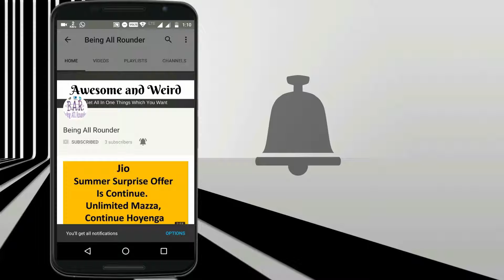Mini Militia Gameplay | Gameplay at BAR Series Ep 01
Watch and Enjoy Doodle Army 2 :Mini Militia Gameplay.
New series from Being All Rounder.

ˍˍˍˍˍˍˍˍˍˍˍˍˍˍˍˍˍˍˍˍˍˍˍˍˍˍˍˍˍˍˍˍˍˍˍˍˍˍˍˍˍˍˍˍˍˍˍˍˍˍˍˍˍˍˍˍˍˍˍˍˍˍˍˍˍˍˍˍˍˍˍˍˍˍˍˍˍˍˍˍˍˍˍˍˍˍˍˍˍˍˍˍˍˍˍˍ
Shop With US
Recomended Smartphones MUST BUY
Asus Zenfone Max Pro M1 (Black, 64 GB) (4 GB RAM)
Moto G6 Play (Indigo Black, 32 GB) (3 GB RAM)
VIVO X21 (Black, 128 GB) (6 GB RAM)
Honor 10 (Midnight Black, 128 GB) (6 GB RAM)
Honor 10 (Phantom Blue, 128 GB) (6 GB RAM)
Redmi 5A (Gold, 32 GB) (3 GB RAM)
Redmi Note 5 (Black, 64 GB) (4 GB RAM)
Google Pixel 2 (Just Black, 128 GB) (4 GB RAM)
Moto G6 (Indigo Black, 64GB)
Nokia 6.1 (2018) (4GB + 64GB, Blue-Gold)
OnePlus 6 (Mirror Black 6GB RAM + 64GB Memory)

ˍˍˍˍˍˍˍˍˍˍˍˍˍˍˍˍˍˍˍˍˍˍˍˍˍˍˍˍˍˍˍˍˍˍˍˍˍˍˍˍˍˍˍˍˍˍˍˍˍˍˍˍˍˍˍˍˍˍˍˍˍˍˍˍˍˍˍˍˍˍˍˍˍˍˍˍˍˍˍˍˍˍˍˍˍˍˍˍˍˍˍˍˍˍˍˍˍ

ˍˍˍˍˍˍˍˍˍˍˍˍˍˍˍˍˍˍˍˍˍˍˍˍˍˍˍˍˍˍˍˍˍˍˍˍˍˍˍˍˍˍˍˍˍˍˍˍˍˍˍˍˍˍˍˍˍˍˍˍˍˍˍˍˍˍˍˍˍˍˍˍˍˍˍˍˍˍˍˍˍˍˍˍˍˍˍˍˍˍˍˍˍˍˍˍˍ